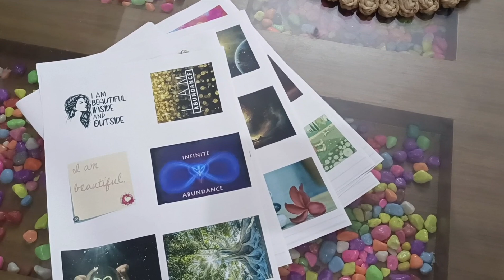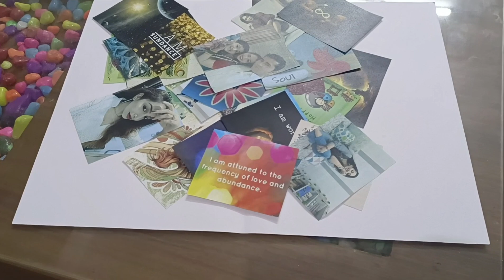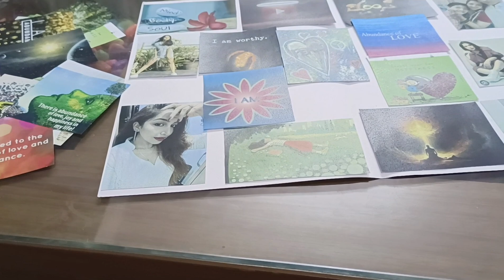My 2024 Vision Board❤️Law of Attraction always works for Me🤩